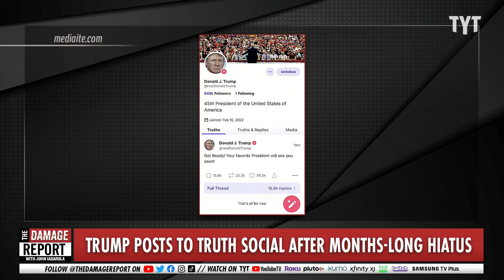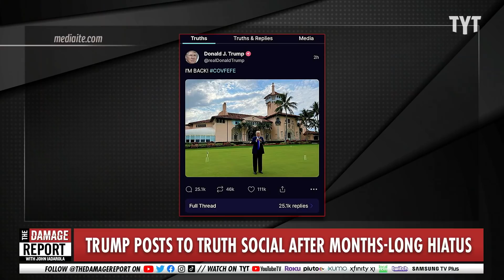Jealous Trump Finally Shows Face On Truth Social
Donald Trump is forced to post on his social media app, Truth Social, after a 6-month silence in response to the right-wing exodus to Twitter since it was purchased by Elon Musk. John Iadarola and Brett Erlich break it down on The Damage Report.

Trump Finally Posts to TRUTH Social After Months-Long Hiatus: ‘I’M BACK!

"Former President Donald Trump finally posted to his troubled social media platform on Wednesday after a months-long hiatus.

Trump had not been on TRUTH Social since February, when he wrote: “Get ready! Your favorite President will see you soon!”

The platform’s founder refrained from posting again until Thursday, when he shared an image of himself standing before his Mar-a-Lago estate."